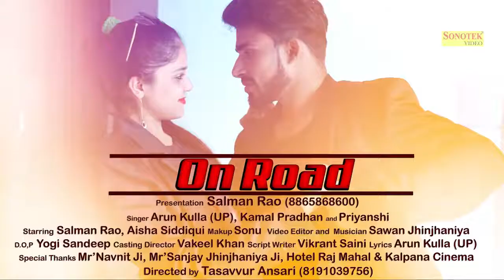ckdj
xvgffd
jighjhkhvhf
Sufiyan